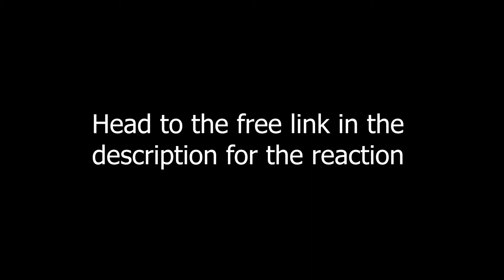FIRST TIME WATCHING: Jujutsu Kaisen ep. 10 NANAMI vs. MAHITO!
Watch this legendary fight go down between my two beloved characters, Nanami and Mahito! Who will win? guess you'll just have to watch this Jujutsu Kaisen episode 10 reaction. Enjoy!